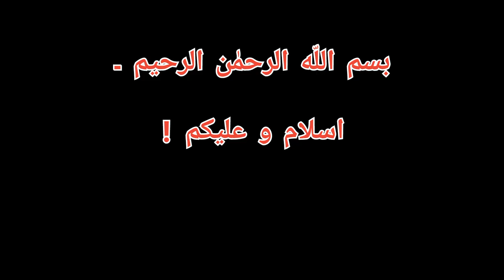Onion Rings Recipe | ایک پیاز سے بہت سے رینگس بنائیں | How to Make Crispy Onion Rings !!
Aslaam o Alaikum!